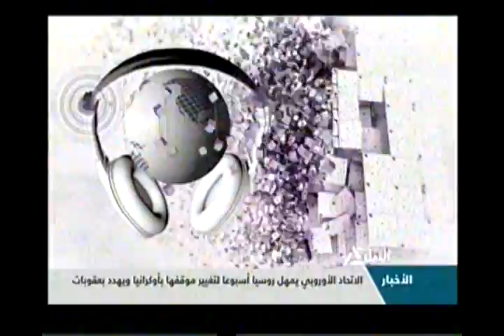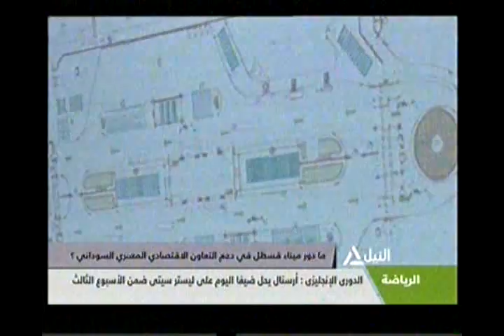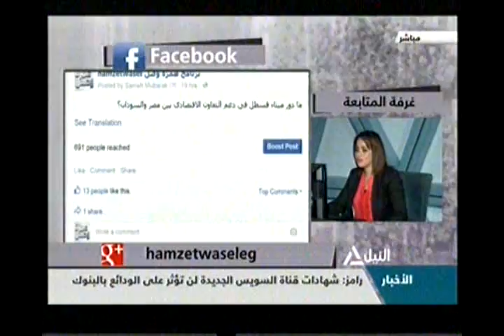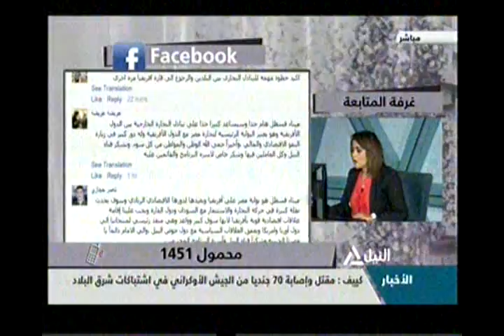همزة وصل .. ما دور ميناء قسطل فى دعم التعاون اﻻقتصادى بين مصر والسودان؟ .. 31-8-2014